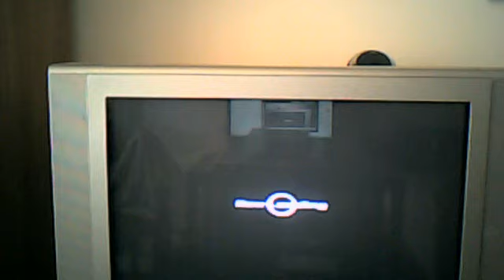lets play dynasty warriors part 6-domon kasshu's story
part 6 of domons's story
NOTE: part 7 didn't upload so skip to part 8